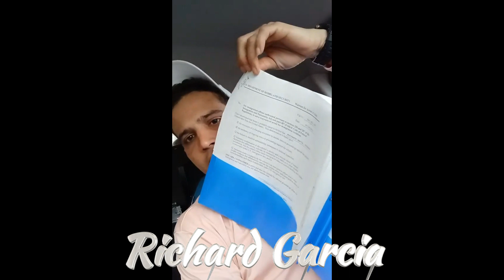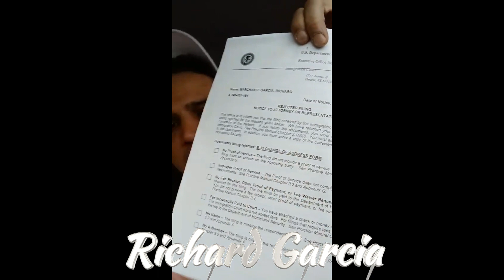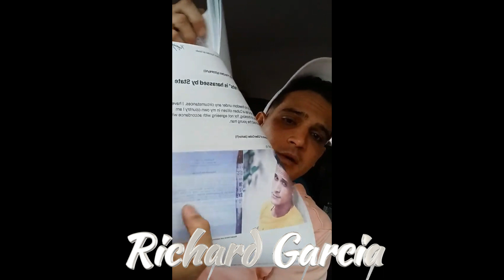Deniegan asilo político en EE.UU.🚀 al barbero cubano "que no pela chivatos" tras entrar con un I220A